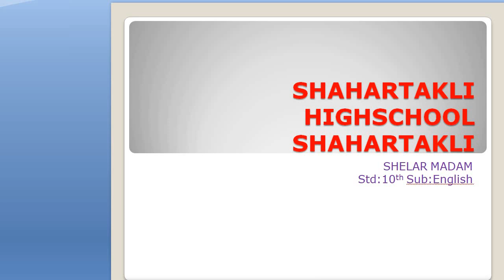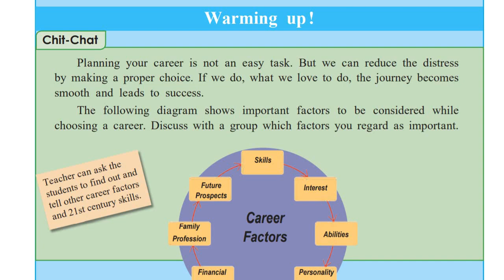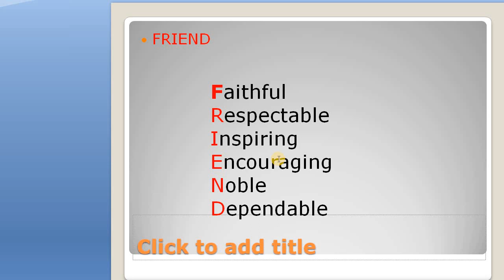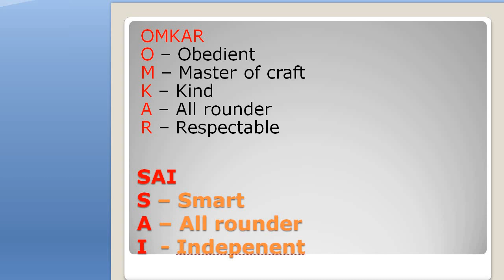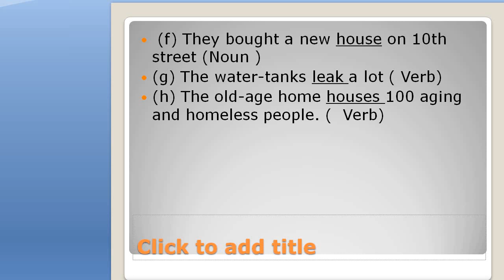Be SMART Chit Chat Video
STD-10 SUBJECT-ENGLISH